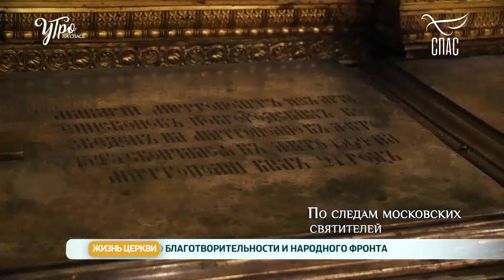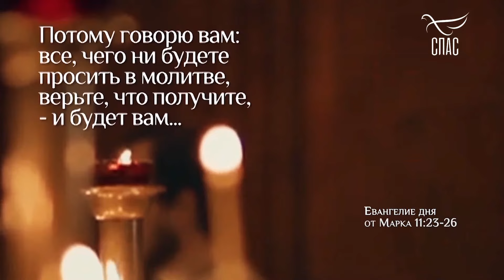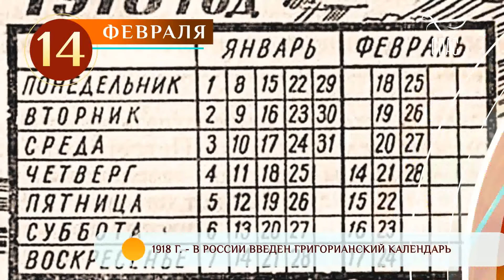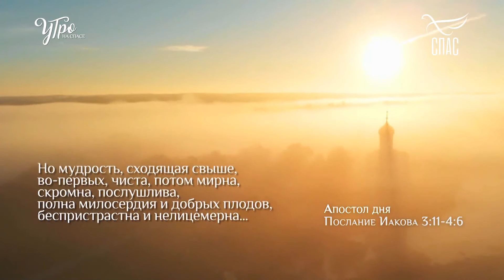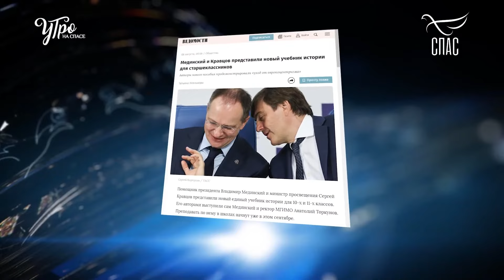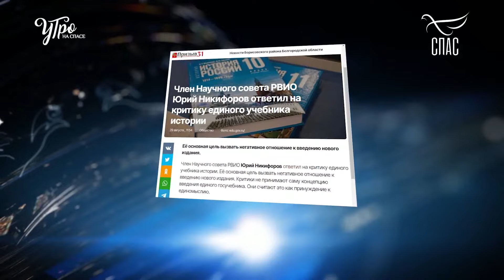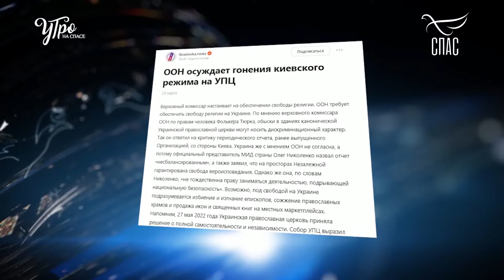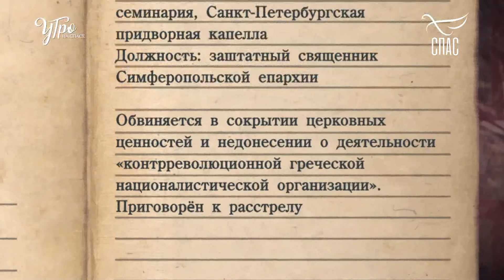ПРАВОСЛАВНАЯ ЦЕРКОВЬ В КОРЕЕ! УтронаСПАСЕ!